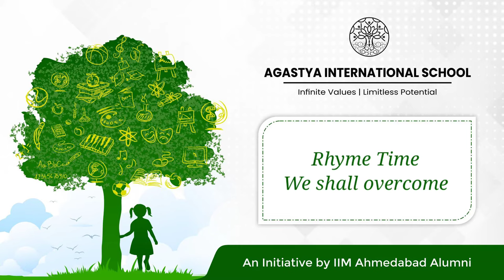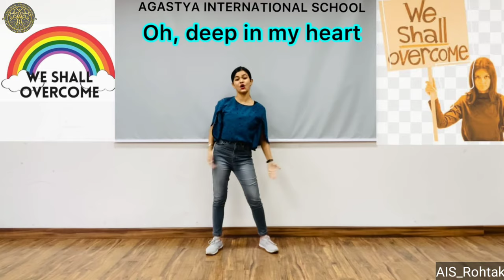Rhyme Time | We shall overcome